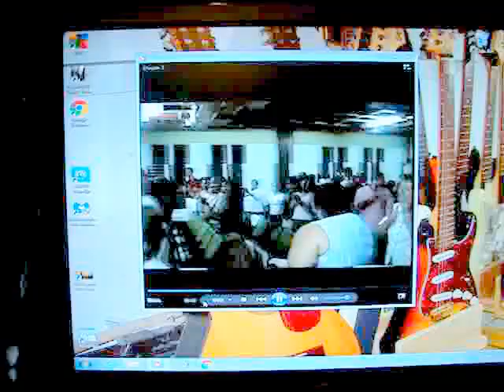LA VENIDA DE CRISTO COMPLETA EN REP, DOMINICANA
PREDICA DE LA 2DA VENIDA DE CRISTO